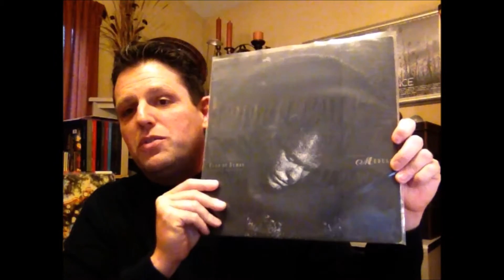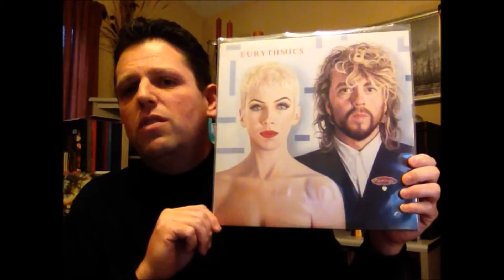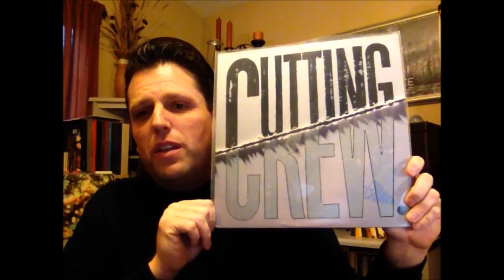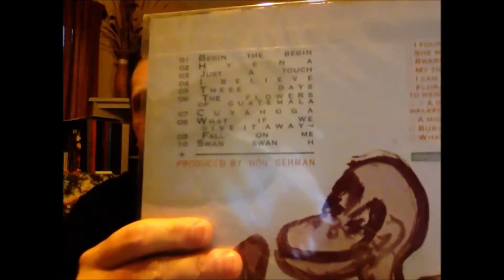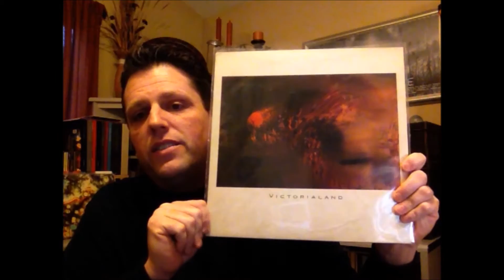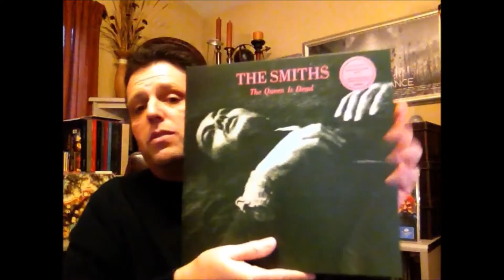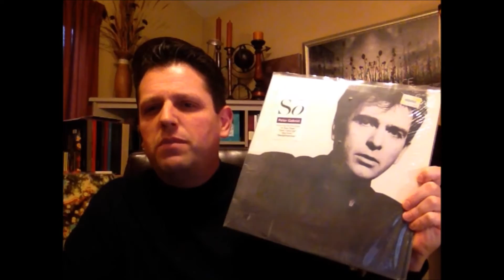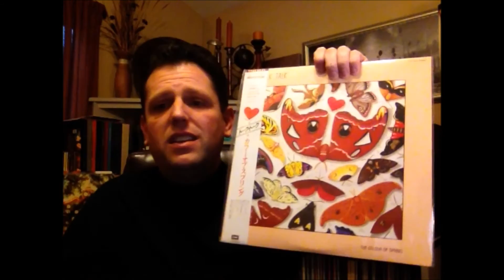Celebrating 1986 for JörgenS Thread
JörgenS  started a great thread, talking about 30 years of record collecting, and celebrating music of the year 1986. Here is my reply to his thread. I hope you enjoy the video.